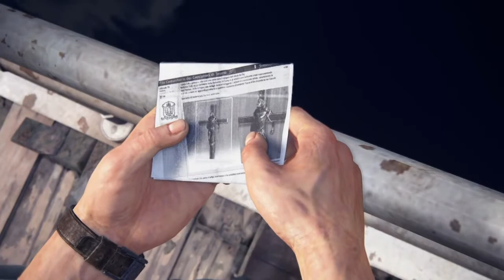Uncharted 4 Escaping The Prison